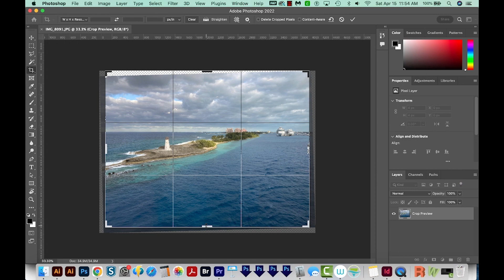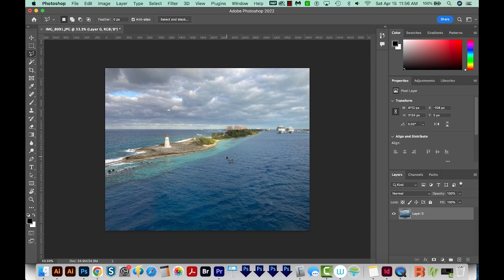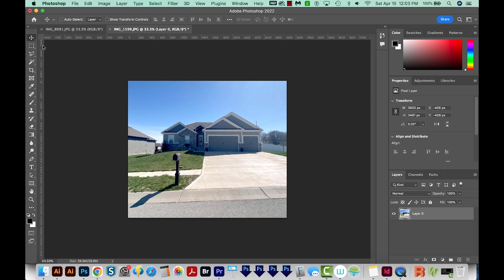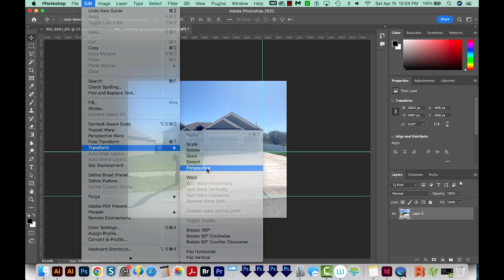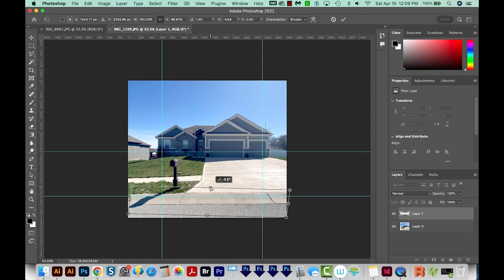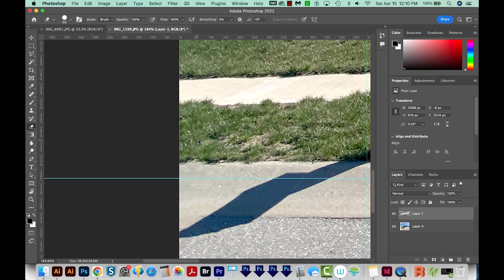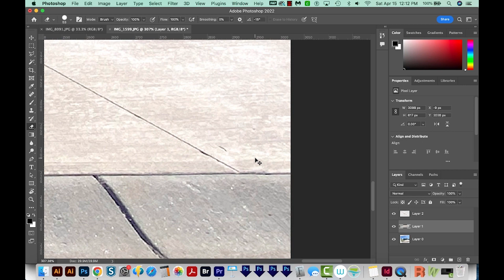How to Straighten, Crop and Fix Images in Adobe Photoshop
Is your photo crooked? Learn a super easy fix in Adobe Photoshop!

➝ PASSIVE INCOME
All About Etsy Ads - How They Work, How to Run an Ad Campaign, and Whether or Not They're Worth It
KDP1:What are Amazon KDP and Low Content Books-How to Make Money Selling Low Content Books on Amazon

➝ ILLUSTRATOR
How to Load Illustrator Brushes + Locations on both Mac and PC or Windows in the File Hierarchy

How to Change Photoshop Brush Size or Softness and Hardness with a Keyboard Shortcut for Mac or PC